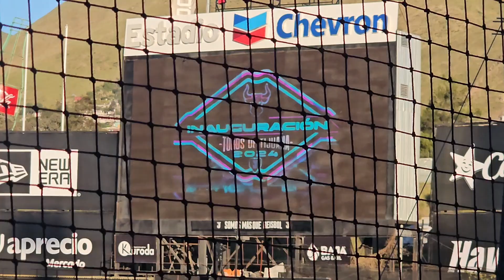PRESENTACIÓN DE EQUIPOS LMB EN ESTA GRAN INAUGURACIÓN DE LOS TOROS DE TIJUANA EL DIA 16/04/2024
ASI FUE LA PRESENTACIÓN DE EQUIPOS LMB EN ESTA GRAN INAUGURACIÓN DE LOS TOROS DE TIJUANA EN LA TEMPORADA 2024 EL DIA 16/04/2024